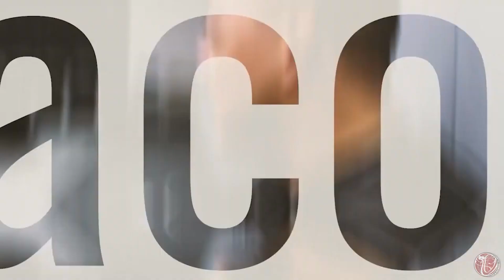1/9/24 BJJ Live Rolls